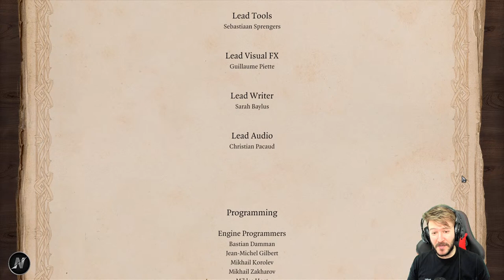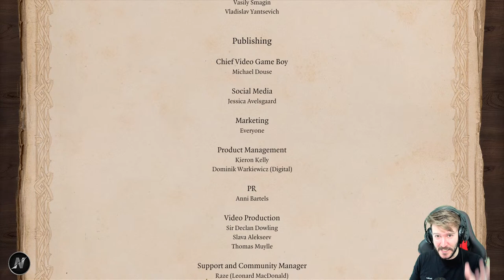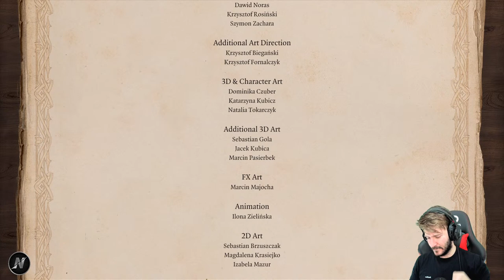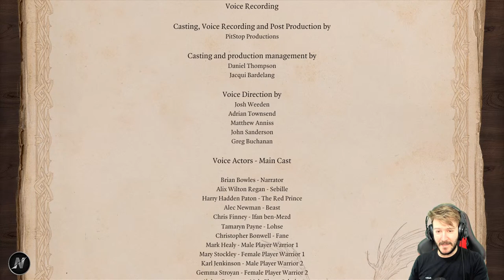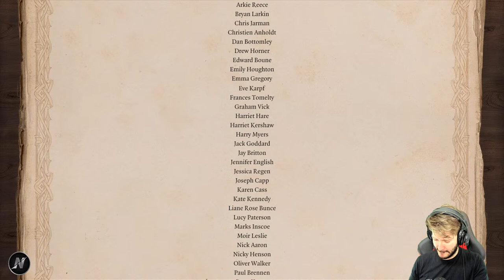UNBOXING O LANÇAMENTO OFICIAL DA TRADUÇÃO OFICIAL DO DIVINITY: ORIGINAL SIN 2! TODAS AS PLATAFORMAS!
Interessado em jogos e traduções? Me segue :)

Traduzir ainda é um hobbie para mim na maioria dos casos, então preciso me esforçar muito para conciliar com família e um emprego remunerado. Se você jogou alguma tradução minha ou viu que estou traduzindo um jogo que gosta e deseja contribuir para que eu continue a trazer ainda mais traduções e mais rápido, faz um pix pra mim! :)